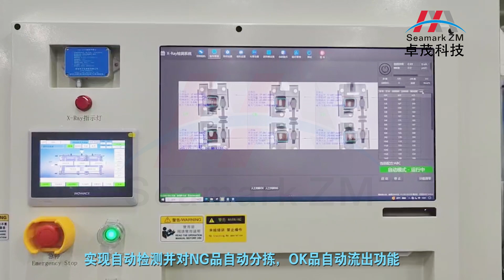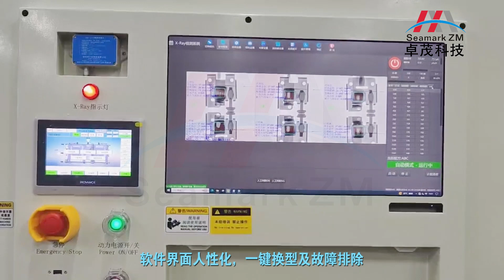lnline 8 Seamark Xray Inspection machine with Customized software determines OK NG